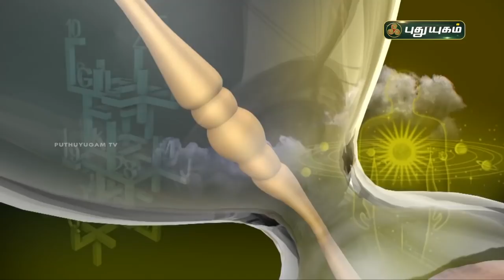Today Rasipalan - 15/10/2021 | Indraya Rasi Palan Tamil | இன்றைய ராசிபலன் | Astrologers Magesh Iyer